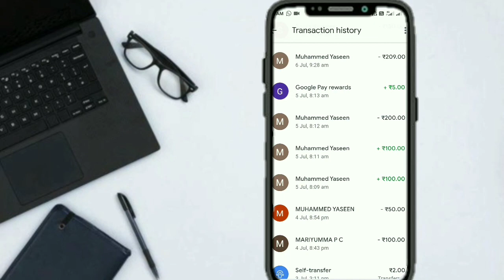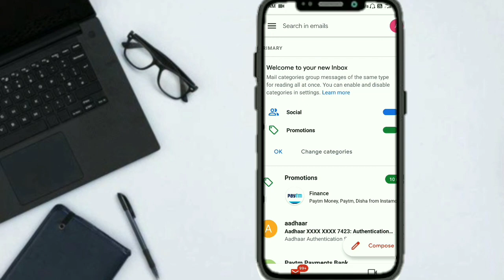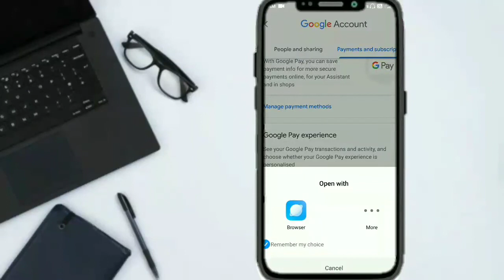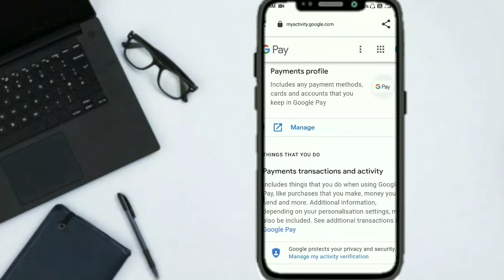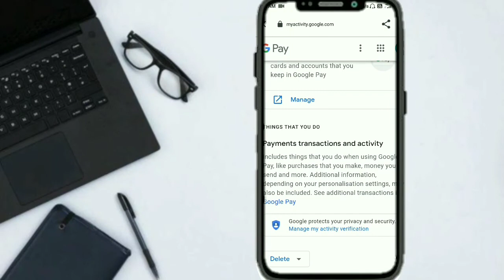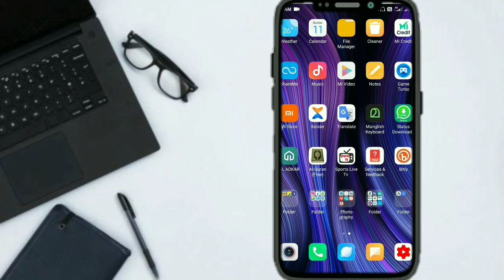Google Pay Transaction History എങ്ങനെ എളുപ്പത്തിൽ ഡിലീറ്റ് ചെയ്യാം || Malayalam || MUHAMMED AFTHAB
Google Pay Transaction History എങ്ങനെ എളുപ്പത്തിൽ ഡിലീറ്റ് ചെയ്യാം || Malayalam || MUHAMMED AFTHAB || 2021

Query solved